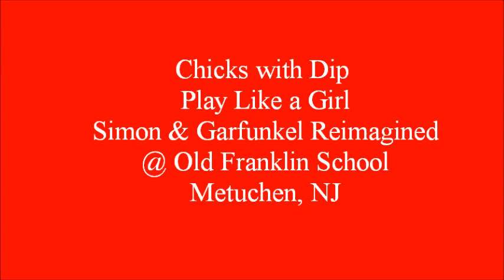" Chicks with Dip "The Sounds of Silence"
Chicks with Dip performing the Simon and Garfunkel Songbook at the Old Franklin School in Mtutchen, NJ